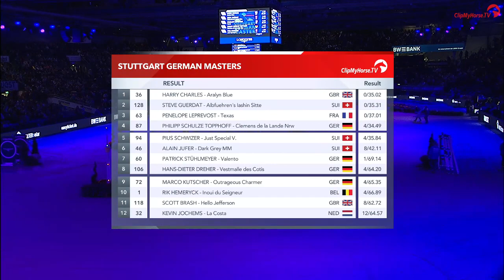STUTTGART GERMAN MASTERS - Stechen / Harry Charles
Riesenstimmung am späten Abend und ein Sieger von der Insel: Harry Charles – ein junger „King“ – ist STUTTGART GERMAN MASTER! Am späten Freitagabend gewann der 24-Jährige vor 8.000 begeisterten Zuschauern in der Hanns-Martin-Schleyer-Halle als letzter Starter im Stechen die zweitwichtigste Prüfung des Stuttgarter Turniers mit der schnellsten Null-Runde. Die Uhr blieb bei 35.02 Sekunden stehen.